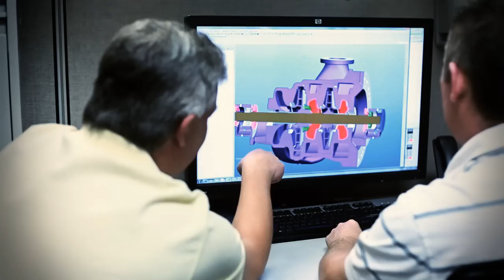We are GOULDS PUMPS - Crane Engineering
What makes Goulds Pumps a world leader in pumps, monitors, controls, and aftermarket services? Watch their story and find out.

Crane Engineering is the local authorized distributor of Goulds Pumps in WI and the UP of MI.